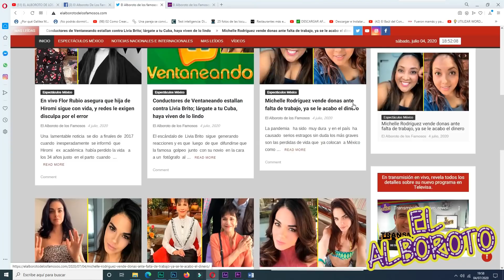Carolina Sandoval fuera de Suelta la Sopa tras 7 años